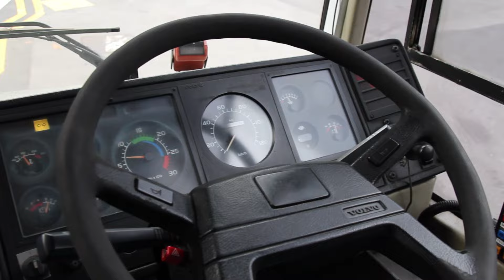Volvo B7R Liannex-ComfortDelgro with loud ZF Ecomat!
A short joyride on PA5456R, one of the few Volvo B7Rs running on Sentosa Island, featuring the signature loud howl of the ZF Ecomat gearbox!

Bodied by Liannex and assembled by ComfortDelgro, this B7R is one of the last few havens in Singapore for the iconic loud ZF Ecomat gearbox after the mass retirement of it's distant cousin - the Volvo B10M Mk4 "Strider".